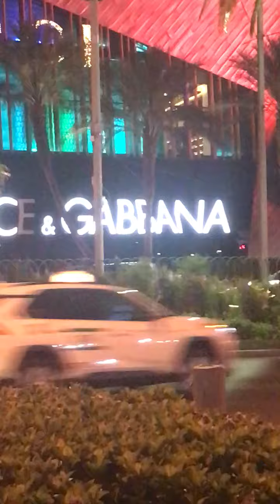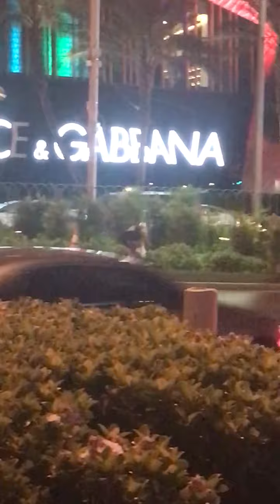Crazy Lady On The Strip (Las Vegas)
Mr. Bandit (Skiez Bandit) & Ms. Bandit (kNOW LANEE) NOW STREAMING ON TWITCH

Click The Links Below & Show Some Love
-Following Is FREE
- All Subscription Profits Go To Supporting and Helping Us Perfect Our Crafts For You and Others To Enjoy!

Thank You For Your Support -The Bandits